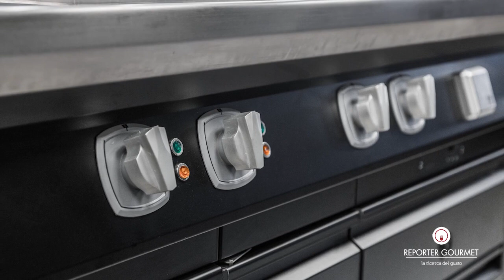GICO per Grand Hotel Royal e Golf - Courmayeur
L'intervista di Marco Colognese a Paolo Griffa e Andrea Alfieri per Reporter Gourmet. Il Grand Hotel Royal e Golf di Courmayeur rinnova la proposta ristorativa partendo dalle cucine. Le eccellenze dell'alta ristorazione scelgono GICO.